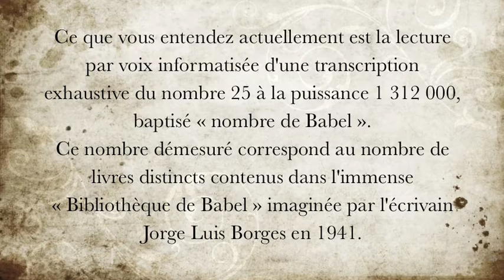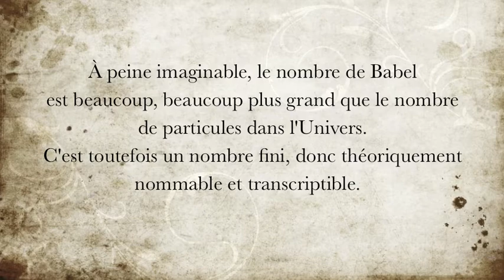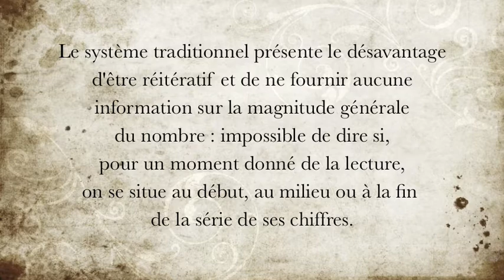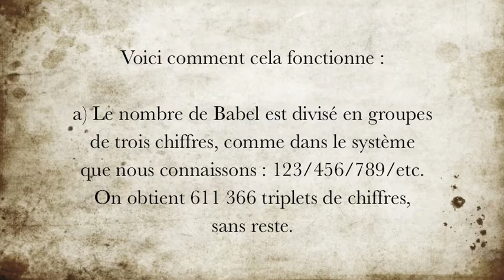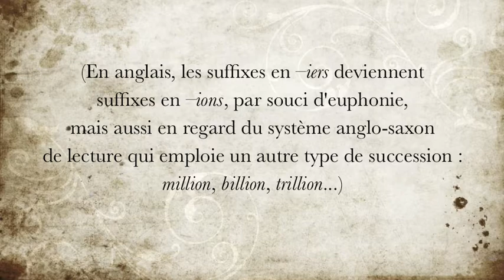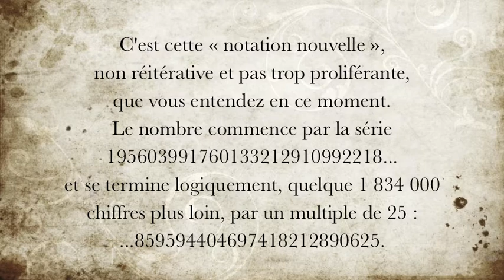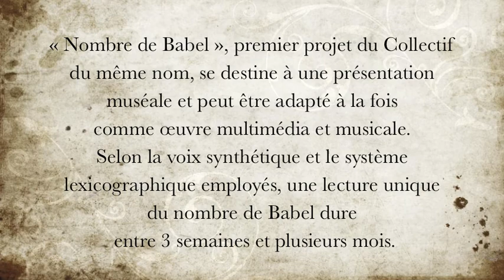Nombre de Babel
« Nombre de Babel » est le tout premier projet du Collectif de Babel, groupe pluri- et interdisciplinaire s'intéressant aux possibilités conceptuelles et artistiques de la célèbre nouvelle de Jorge Luis Borges (visitez notre site/blog La « Nombre de Babel » consiste en la lecture par reconnaissance électronique des caractères (« Text-to-Speech ») du nombre 25 à la puissance 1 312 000, soit le nombre exact de livres distinct dans la « Bibliothèque de Babel ». En effet, J.L. Borges fournit dans sa nouvelle les données qui permettent de conclure à ce nombre : 25 caractères admis (22 lettres, le point, la virgule et l'espace) et 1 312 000 emplacements possibles dans chaque livre (410 pages × 40 lignes × 80 caractères) donnent nécessairement 25 à la 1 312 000 livres distincts possibles. Cette grandeur, humainement inimaginable, mais toutefois finie et symboliquement représentable, a nécessité pour être calculée, puis lue, une programmation originale utilisant le langage Python, ainsi que l'établissement d'un système néologique de lexicalisation des grands nombres. Le nombre emploie 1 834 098 chiffres, soit approximativement 710 pages de texte continu.

Le projet se destine à une présentation muséale, et peut être perçu à la fois comme œuvre multimédia et musicale. Selon la voix synthétique et le système lexicographique employés, une lecture unique du nombre de Babel prend entre 3 semaines et plusieurs mois.

Un article décrivant tout le projet, ainsi que plusieurs documents audiovisuels supplémentaires, sont en préparation.